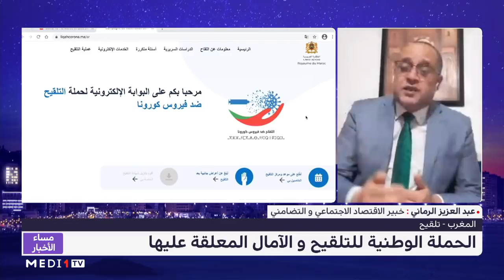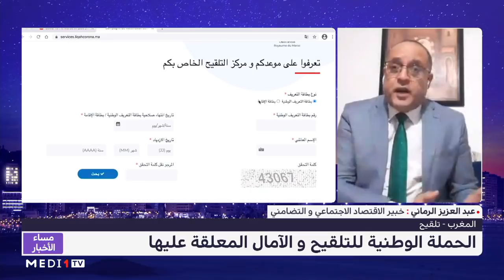الرماني يقدم قراءة في ظروف سير الحملة الوطنية للتلقيح